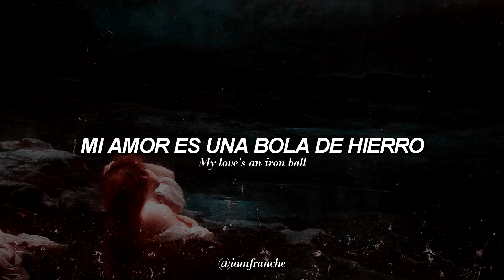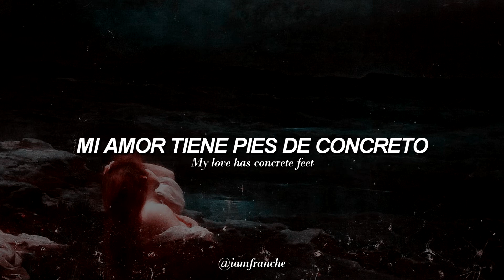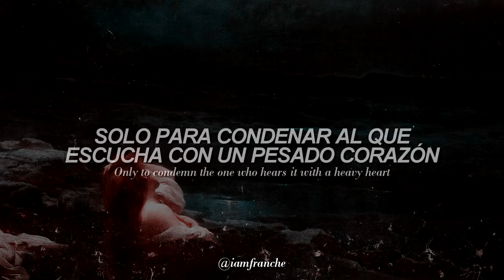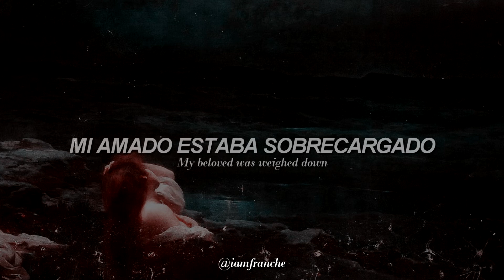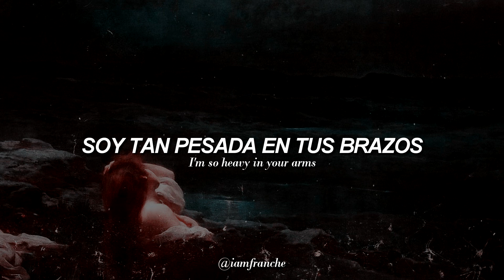❝heavy in your arms❞ florence and the machine | traducida al español + lyrics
i n f o:
💻Progrᥲmᥲ: soᥒყ vᥱgᥲs ρro.
🎨Pintura: Morning star — Franciszek Żmurko (1898)
🎵Canción: heavy in your arms
🎤Cantante: florence and the machine
💽Álbum: Between Two Lungs